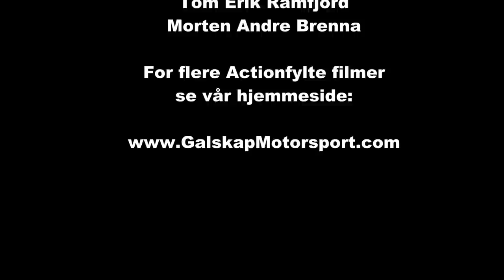Rally Finnskog SS 11 2014